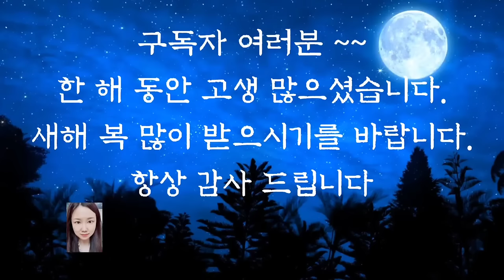💕어른들이 듣는 옛날이야기💕/관세음보살이 살린아이/전래동화/옛날이야기/수면동화/오디오북/신혜tv/동화/야담/고전/전설/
관세음보살이 살린 아이 (0:00)
임금이 된 장난꾸러기 (10:42)
장인을 놀린 이항복 (26:11)
계모를 혼내준 아들 (36:54)
아랑각 이야기 (43:03)
천재 같은 바보 (48:45)
떡보와 바보(55:59)
이야기정리 및 의견(1:00:07)

옛날 이야기에는 계모가 자주 등장합니다.
앞에서 들려드린 계모를 혼내준 아들도 계모가 전처의 자식을 괴롭히는 이야기입니다.
두 손이 없던 여인이 물에 빠지는 자신의 자식을 살리기 위해 손을 뻗으면서 손이 나오는 내용이 나오는데요. 계모의 모습과 대조뒤게 엄마의 위대한 사랑을 느낄 수 있는 내용입니다.
그런데 옛날 이야기만이 아니라 현실에서도 계모가 전 배우자의 자식을 괴롭히는 사건이 많이 나오는데 계모에 대한 편견이 사라질 수 있게 하기 위해서라도 다시는 이런 사건들이 일어나지 않았으면 좋겠습니다.